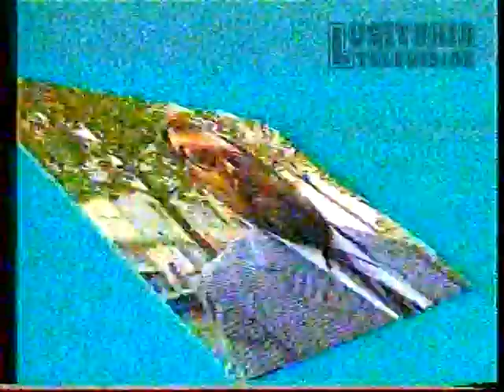BETAMAX - Direito de Antena 1990 (1)